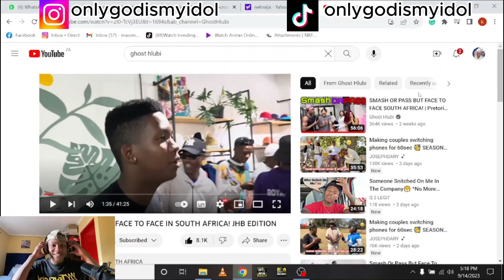I Fumbled The Bag - GHOST HLUBI Smash Or Pass REACTION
GEELBOOI / ONLYGODISMYIDOL